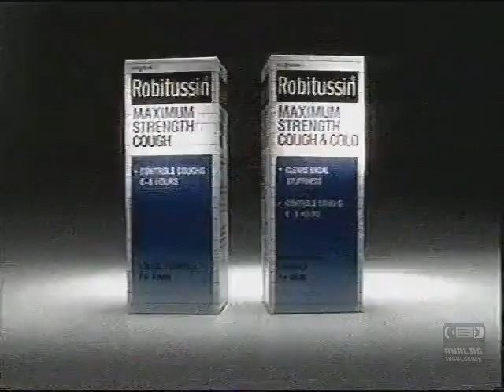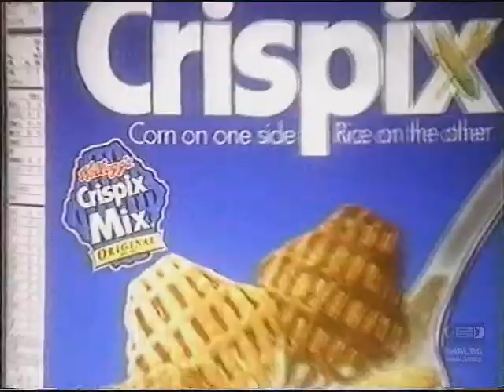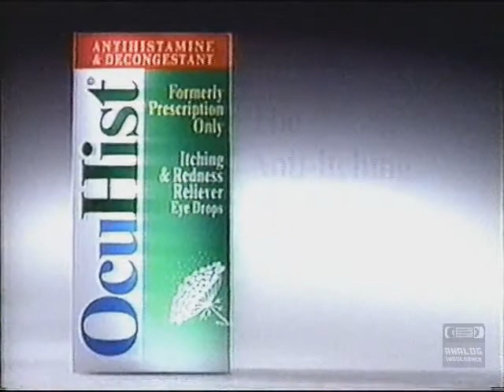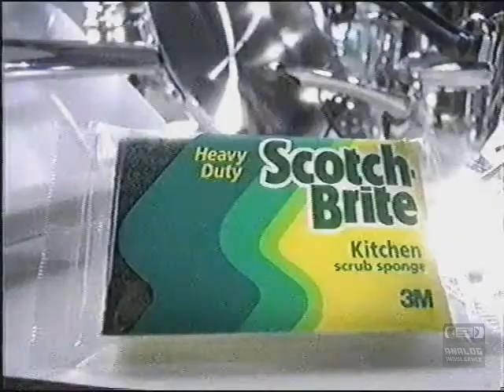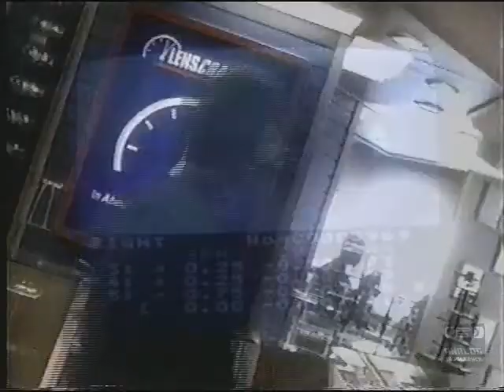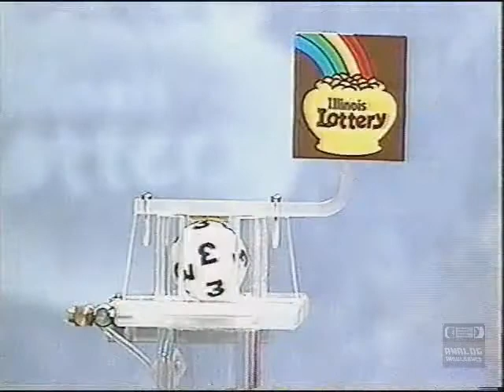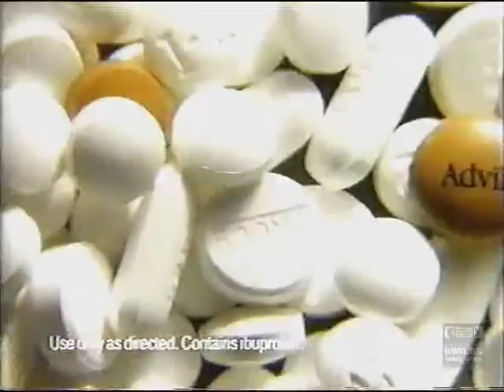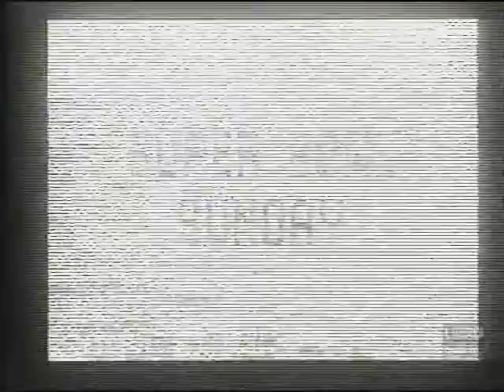WGN - Television Commercial Block - 1996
WGN-TV, virtual channel 9 (UHF digital channel 19), is an independent television station located in Chicago, Illinois, United States. It is the flagship television property of the Tribune Broadcasting subsidiary of Tribune Media, which also owns radio station WGN (720 AM) and local cable news channel Chicagoland Television (CLTV).
WGN-TV maintains studio facilities and offices at 2501 West Bradley Place in Chicago's North Center community area (as such, it is the only major commercial television station in Chicago with studio facilities located outside of the downtown business district), and its transmitter is located atop the Willis Tower on South Wacker Drive in the Chicago Loop.
WGN-TV is also a pioneering superstation, and formerly programmed an alternate feed for cable and satellite subscribers throughout the United States and select areas of Canada. The former "superstation" feed, WGN America, was converted by Tribune into a conventional basic cable network in December 2014 through the channel's removal of all WGN-TV-produced news, sports and event programs and its concurrent addition to cable providers within the Chicago market (including Comcast Xfinity, AT&T U-verse, WOW! and RCN) – in addition to its existing local carriage on the DirecTV and Dish Network satellite services.[3][4][5][6] However, WGN-TV regained national availability as the Chicago area feed was included as part of the initial offerings of Channel Master's LinearTV service, which launched in the spring of 2015.[7]
WGN's longtime slogan, "Chicago's Very Own" (which has been used by the station since it was introduced in 1983), was the basis for a popular image campaign of the 1980s and 1990s, as performed by Chicago native Lou Rawls.